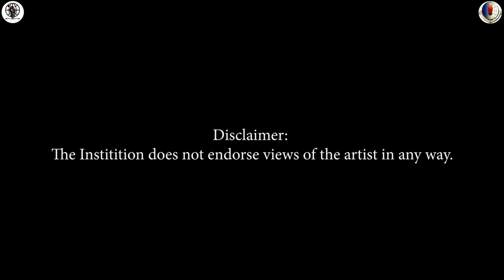Mudasir Rehman Dar | Creative Artist from Kulgam Kashmir.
Mudasir Rehman Dar, an artist from South Kashmir Kulgam, who got the entry in Asian book of records.

Directed and Scripted: Nawheeda Rehman
Camera: Shahid Ayoub, Aamir Nazir
Voice Over: Nawheeda Rehman
Editing: Yawar Hamid
Supervisor: Ummar Muhammad (Coordinator),
Dr. Aabid Nabi&Dr. Mubashir Ah Ganie
Special thanks to: Prof. Muzafar Ah Bhat(Principal GDC Anantnag)
Produced By: Department of Multimediaand Mass Communication.GDC Anantnag.